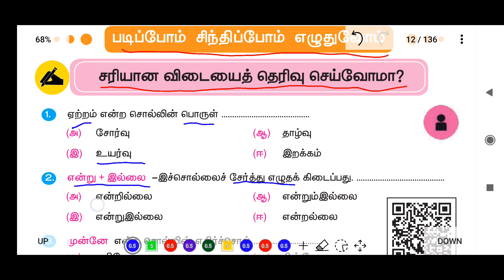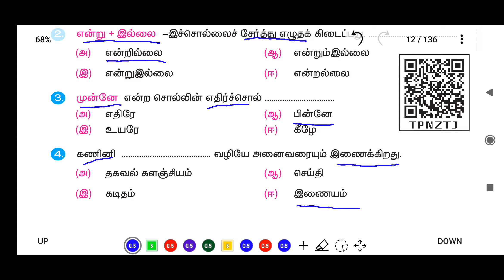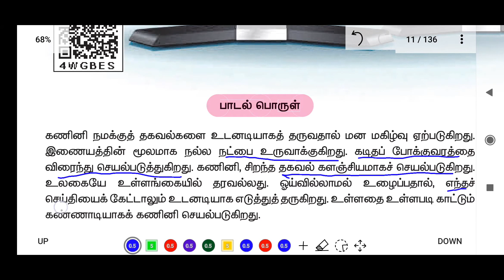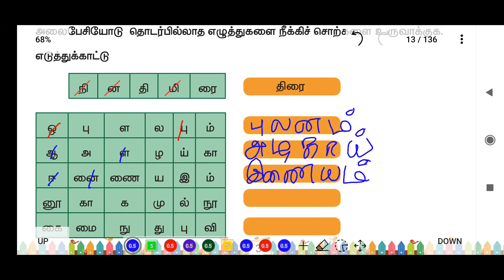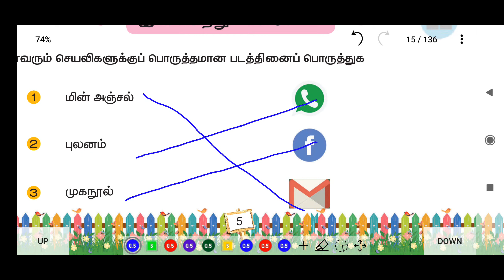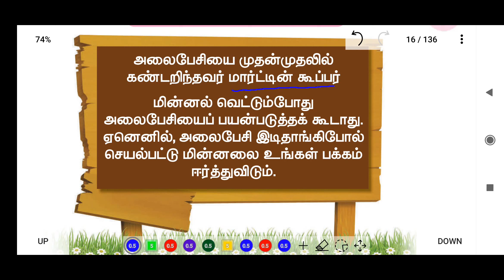உள்ளங்கையில் ஓர் உலகம் - UNIT 1 - TERM 3 - தமிழ் (TAMIL) - 3RD STANDARD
படிப்போம், சிந்திப்போம்,  எழுதுவோம்